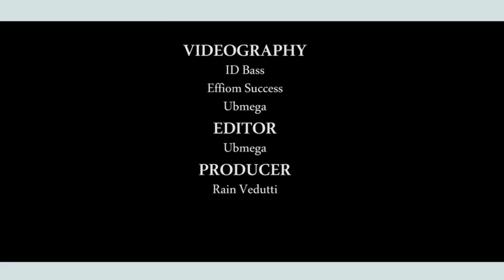Funeral service of Late Ojo Maduekwe, @ his home town Ohafia, Abia state.